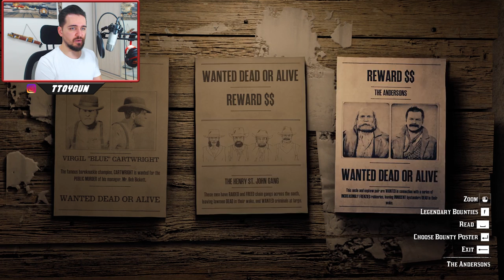Ben Bu Oyunda Neden Bu Kadar Vakit Geçiriyorum ? Red Dead Redemption 2 Online 🌄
Arkadaşlar Merhaba! Ben Tuna Toygun ! Red Dead Redemption 2 Online da maceralara devam. Vagon çalmak, keskin nişancılık yapmak Vahşi Batı'da benden sorulur.